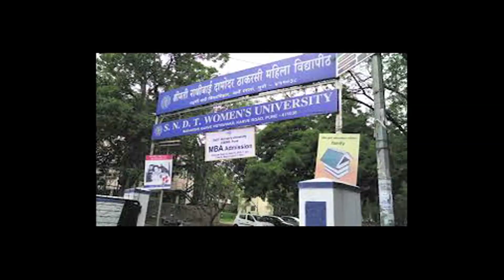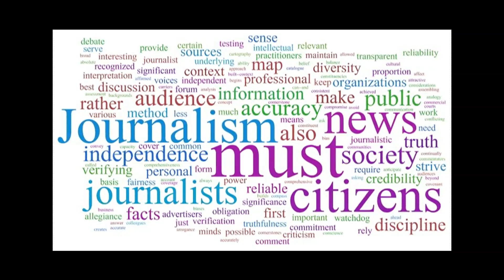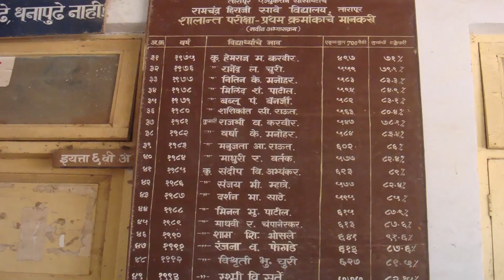Biography of Mrs. Pushpalata & Mr. Atmaram Keshav Raut, Chinchani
Golden Wedding ( 50th Marriage Anniversary Day ) of Mr. Atmaram Keshav Raut and Mrs. Pushpalata  was celebrated on 25th December 2016 at Tarapur. This documentary was presented highlighting biography of Mrs. Pushpalata and Mr. AK Raut.